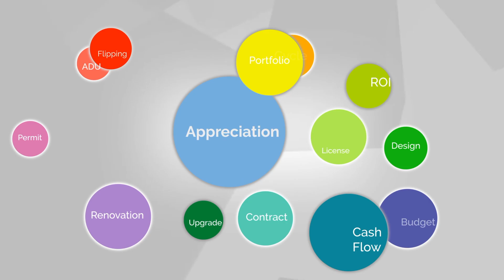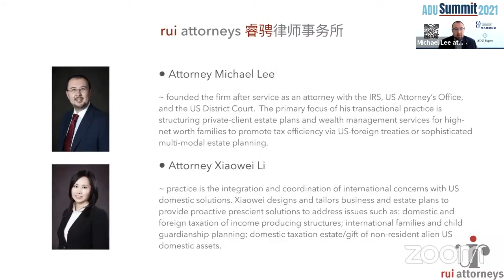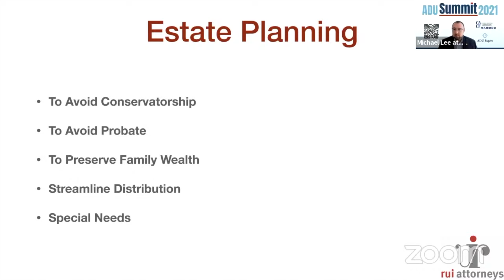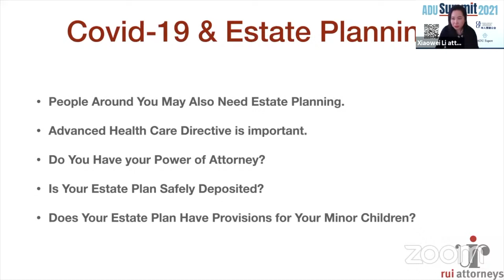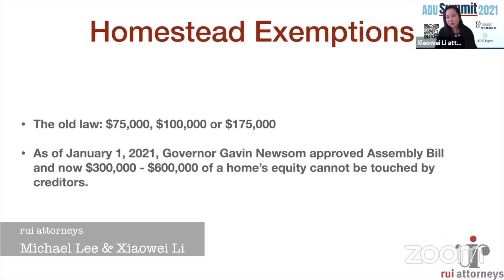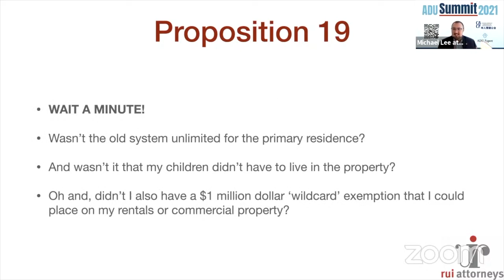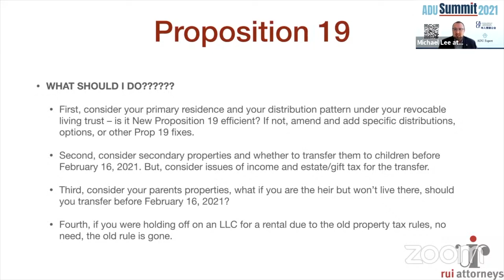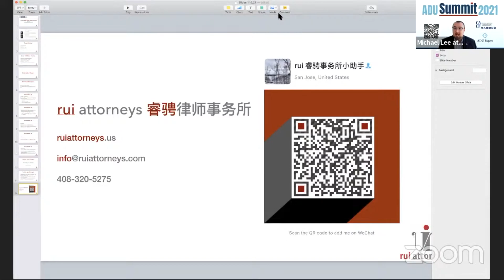ADU Summit 2021|Asset Protection and How Prop 19 will affect your inherited property?|rui attorneys